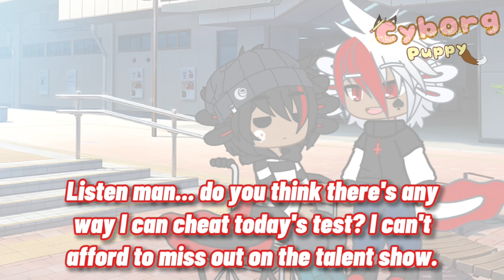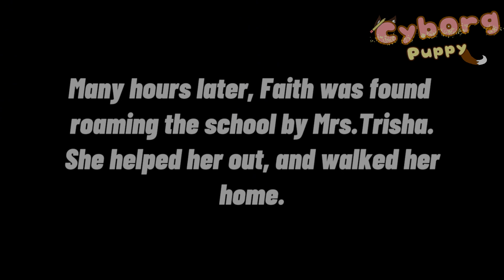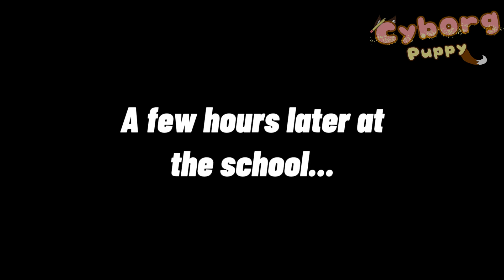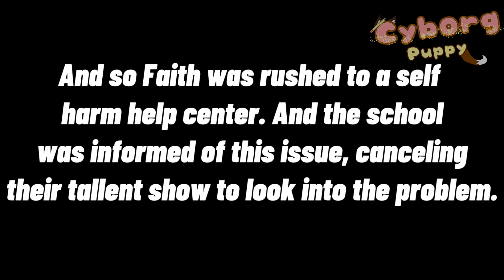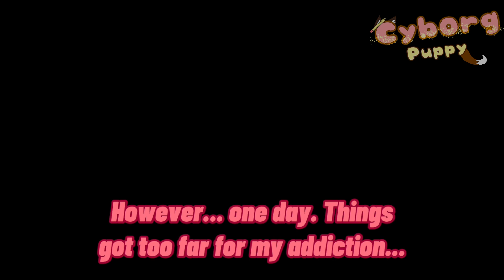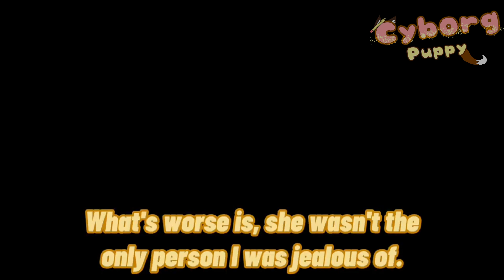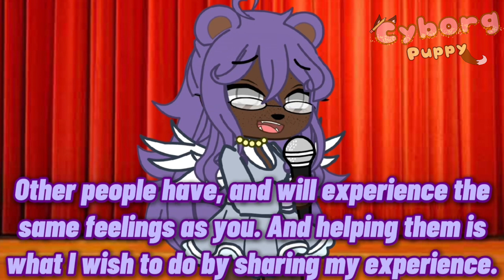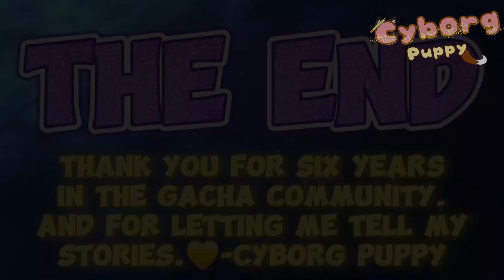🕊️Faith Rewritten (Original Gacha Club Mini Movie) {A Remake Of My First Gacha Mini Movie}🕊️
⚠️Trigger Warning⚠️
This video contains triggering topics like suicide, self harm, abuse, drug use, bulling, and other things. Please watch with caution, or click away.

❤Creators Note❤
Hello everyone! I know this movie is slightly late from the due date, but today I finished remaking my very first Gacha Mini Movie! Technically there's one video before this, that some people would consider a Mini Movie, but I personally don't. This was also my first attempt at creating my own, original story using Gacha for the first time! The original version of this movie was... UHH, NOT GOOD. I didn't like the message at the end, and I thought I could do a lot better now. So I did! I hope you guys enjoy this story, and I hope to bring you another awesome episode sometime soon. Thank you all so much for being here for all these years, and watching my Gacha content grow into what it is today. It truly means a lot to me.❤

☁️Story☁️
Faith is a poor girl who was born with Retinitis Pigmentosa. This makes her go slowly blind, and in her junior year, she's become entirely blind. Her life has become more miserable, the older she's gotten. So after one particularly bad day, she almost makes a terrible mistake. Thankfully, she is rescued by her guardian angel, a white wolf named Star. But that doesn't seem to help her much! Star must show Faith, that her life is worth living again.